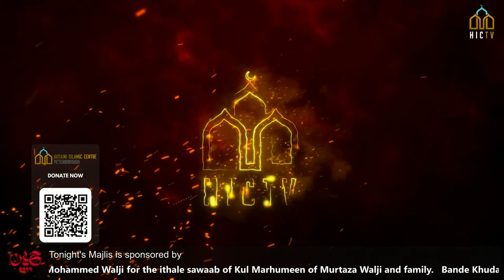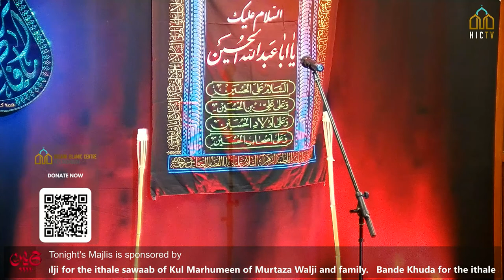[LIVE] Night 6 Muharram 2022/1444 | Sheikh Abdul Jalil | HIC Peterborough | 04/08/2022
MKSI Peterborough assumes no responsibility for Speakers or consequences resulting from the use of information or content of such information presented, including  (but not limited to) errors or omissions, the accuracy or reasonableness of factual and scientific assumption, studies or conclusions, the defamatory nature of statements, ownership of copyright or other intellectual property rights, and the violation of property, privacy, or personal rights of others.